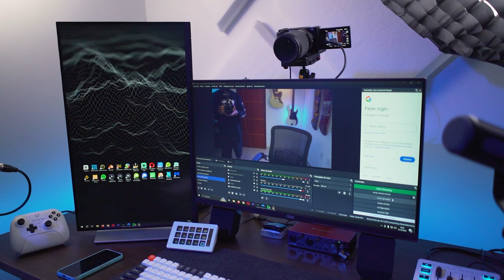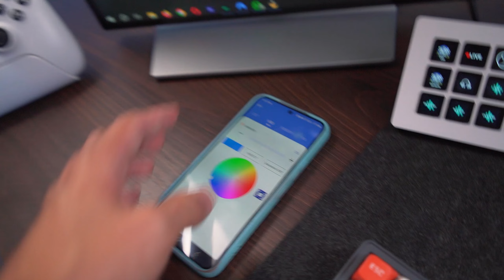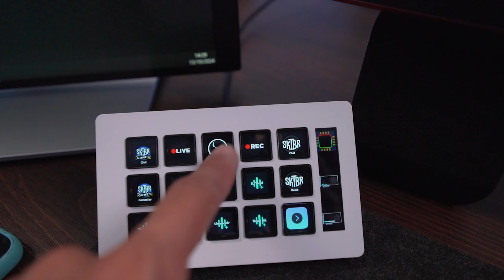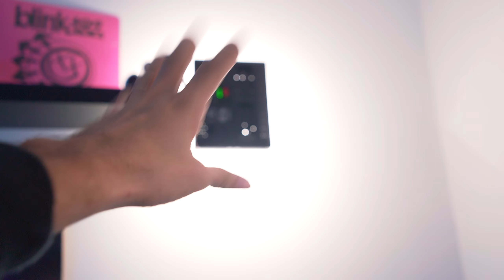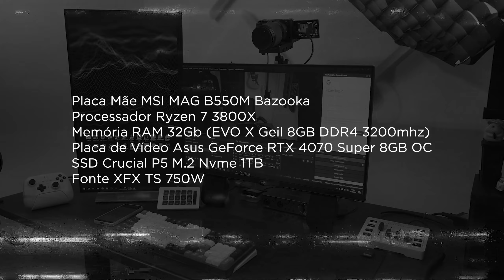SETUP 2024 - Tour pelos equipamentos, PC e cenário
Esse é o meu Setup de 2024 aqui no meu Estúdio / Escritório. A lista de equipamentos tá aqui embaixo:
(Alguns dos meus equipamentos não estão mais disponíveis pra compra porque foram criadas versões mais recentes e atualizadas deles. Pra esses equipamentos eu vou deixar o link da versão mais atual disponível)

Suporte de Mesa Vijim

Quick Release (suporte para montar a camera)

Softbox Triopo:

Iluminação Sokani RGB

Tubo de Led VL110

Interface Fifine

Fone Fifine

Placa de Captura UGreen

Teclado Machenike
(Não achei o meu em lugar nenhum. esse aqui é um semelhante, da mesma marca)

Stream Dock